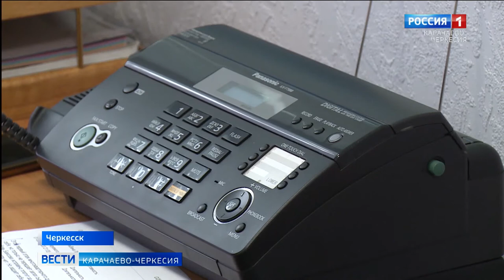Кто обязан производить ремонт подъездов?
Красивый чистый дом, отремонтированный подъезд в многоквартирном доме - мечта каждого человека. К сожалению, не все могут похвастаться этим, особенно жильцы дома 340 по улице Октябрьской в Черкесске. Они обратились к "Вестям" с просьбой разобраться в проблеме